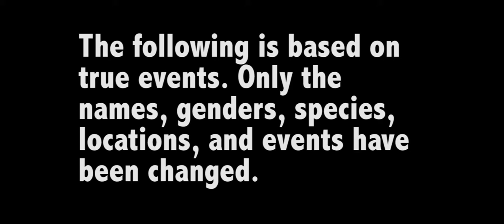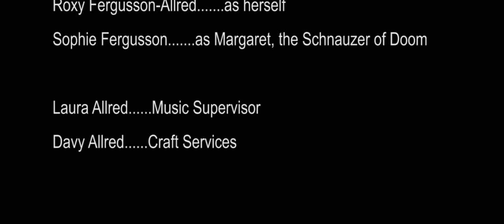Schnauzer Fight 2 - A Short Film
This time, it's paw-sonal.

Shot on a Nexus 5X in 120 fps mode.